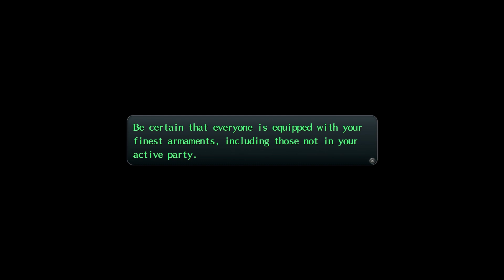Let's Play Trails of Cold Steel II - Part 72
We really are just here to see the robots do battle, she's not wrong. Pay no attention to that guy yelling in the background.

0:00:00 Dungeon: Infernal Castle 4th Stratum
0:28:57 Scene: Clash at the Vermillion Throne
0:41:55 Boss: Crow, Vita Clotilde
0:59:32 Scene: Divine Duel
1:04:15 Divine Knight Battle: Ordine
1:16:34 Scene: No Problems Left
1:21:50 Scene: Vermillion Apocalypse
1:32:40 Outro